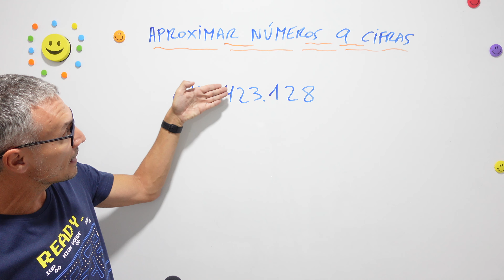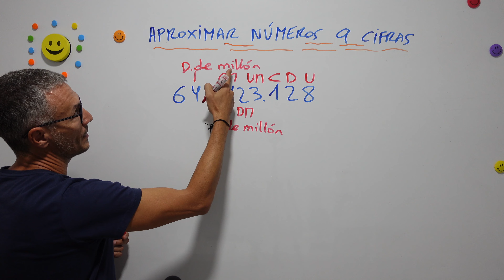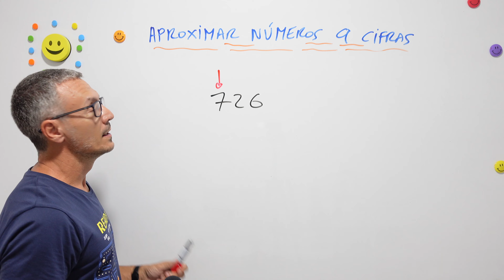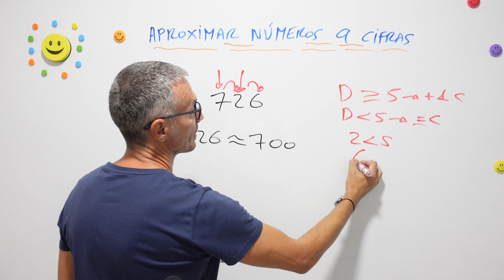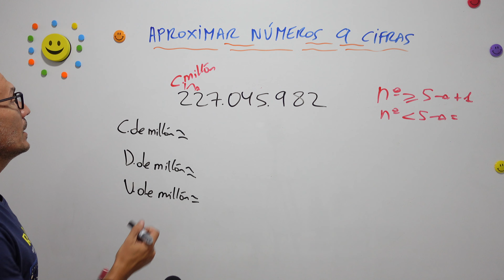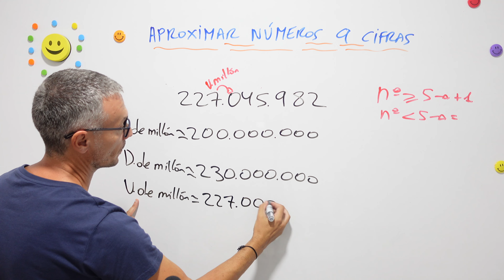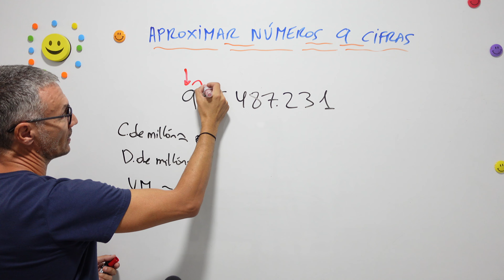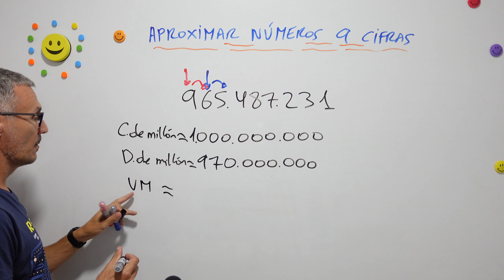Aproximar números de 9 cifras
Matemáticas | Aproximaciones | Aprende a aproximar por redondeo hasta números de nueve cifras, es decir, hasta la centena de millón.

🟦 Hazte MIEMBRO de nuestro canal para disfrutar de más vídeos, atención preferente en comentarios y muchas más ventajas exclusivas, a la vez que colaboras con academia JAF:

👉 Además de suscribirte a nuestro canal de YouTube, y hacer clic en la campana, si quieres estar al día de nuestros cursos y lecciones; también puedes seguirnos en nuestras redes sociales para estar informado periódicamente de las últimas publicaciones: